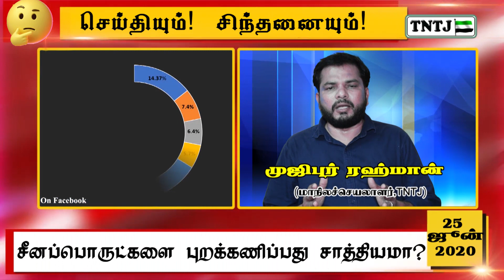சீனப்பொருட்களை புறக்கணிப்பது சாத்தியமா?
முஜிபுர் ரஹ்மான் - மாநிலச்செயலாளர் - TNTJ

CHINA VS INDIA
CHINA PRODUCT
UC Browser.
Baidu map.
Clash of Kings.
DU battery save